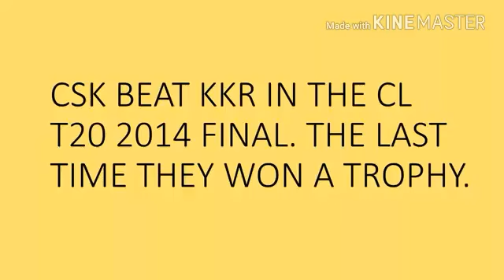Chennai super kings Anthem song